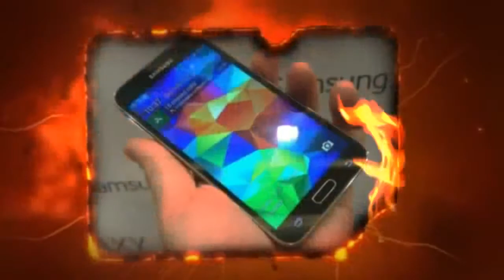iPhone 4S Unboxing